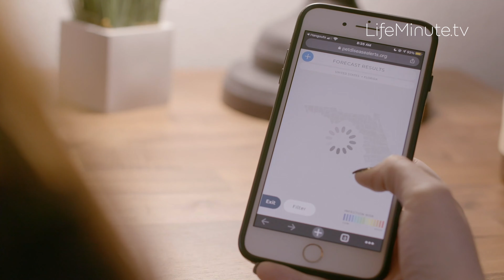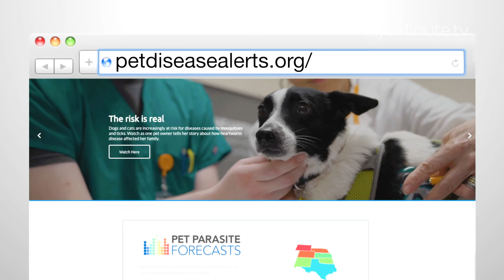Companion Animal Parasite Council Releases 2021 Forecast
The Companion Animal Parasite Council (CAPC) is the nation’s leading source on parasitic diseases that threaten the health of pets and people. Every year they release their annual parasite forecast and corresponding 30-day pet parasite forecast maps by county to alert pet owners of risks of diseases such as heartworm, Lyme, ehrlichiosis and anaplasmosis across the US. With CAPC’s forecast maps pet owners and veterinarians can truly monitor parasitic disease risk in their county all the time.

This year, the risk for parasitic diseases continues to increase and expand into areas that previously had lower prevalence, putting more pets at risk for infection. There’s a high prevalence of heartworm (which is transmitted by mosquitos) across the country.

Visit petdiseasealerts.org for more information and to view the 30-day pet parasite forecast maps to monitor parasite activity in your local community.  CAPC’s free service helps you stay informed about risk where you live or travel and reminds us to test our pets for parasites annually and maintain year-round protection.